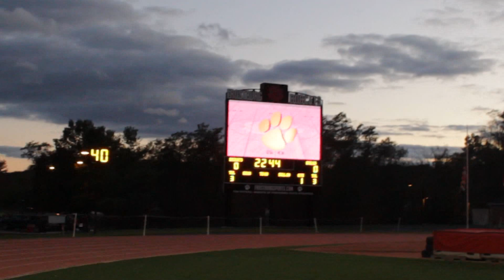Football vs. Charleston (10/18/19)